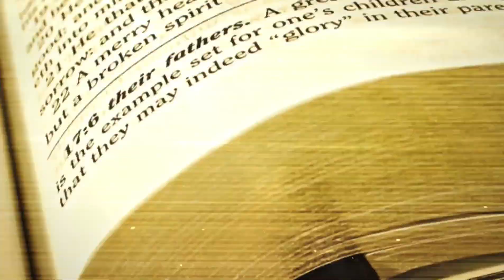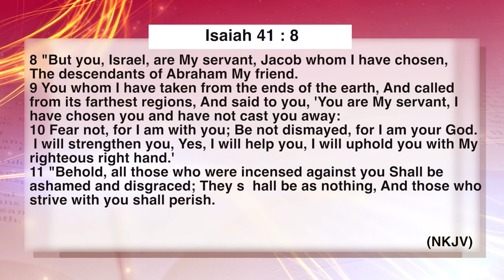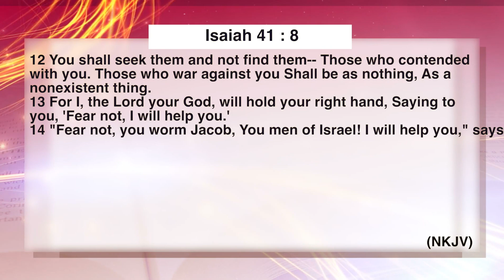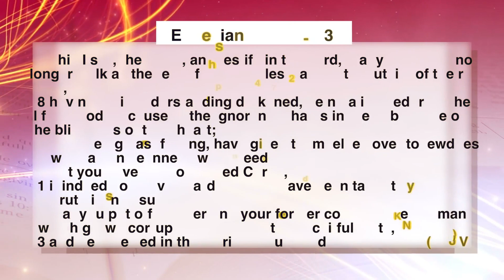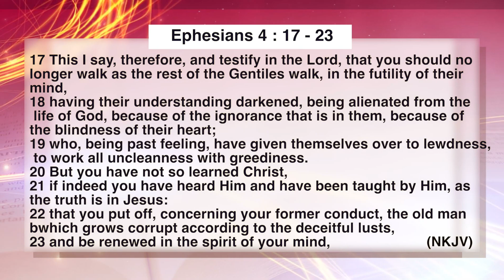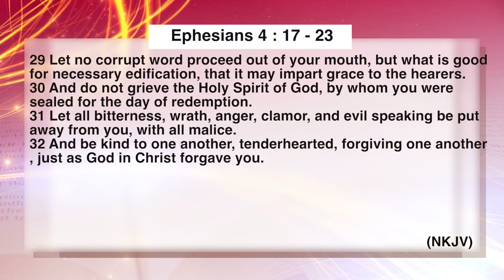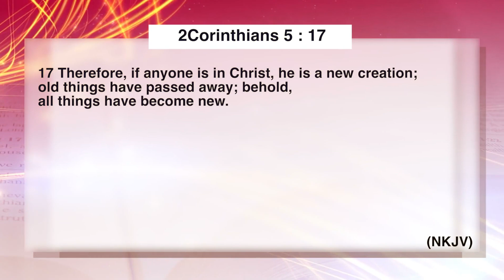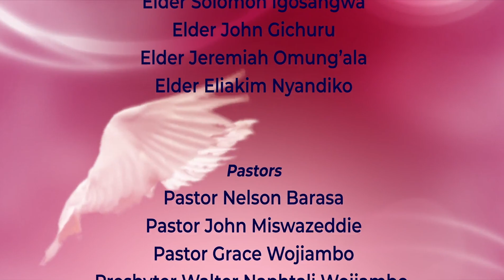Christian Living In The Marketplace with Elder Solomon Igosangwa